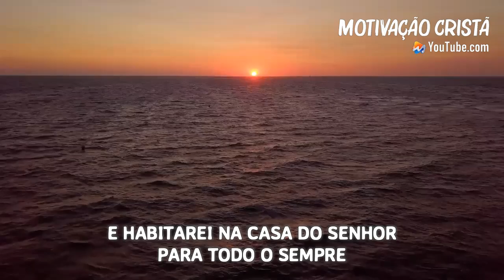SALMO 23 | O SENHOR É O MEU PASTOR (Motivação Cristã ✞)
SALMO 23
O Senhor é o meu pastor: nada me faltarás. Ele me faz repousar em pastos verdejantes. Leva-me para junto das águas de descanso. Refrigera-me a alma. Guia-me pelas veredas da justiça por amor ao seu nome. Ainda que eu ande pelo vale da sombra da morte, não temerei mal algum, porque o Senhor estás comigo. A tua vara e o teu cajado me consolam. Preparas uma mesa na presença dos meus adversários, unges-me a cabeça com óleo; o meu cálice transborda. Bondade e misericórdia certamente me seguirão todos os dias da minha vida; e habitarei na casa do Senhor para todo o sempre. Amém!